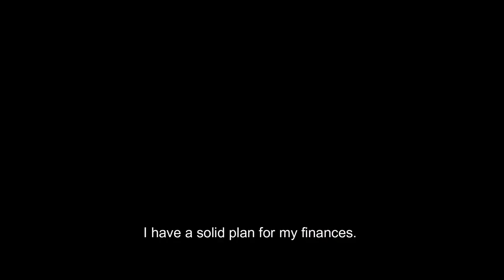50 Financial Affirmations to Repeat Daily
🎥 Video Title: 50 Financial Affirmations to Repeat Daily